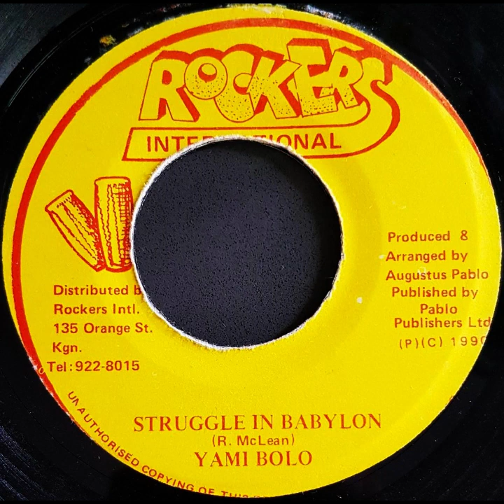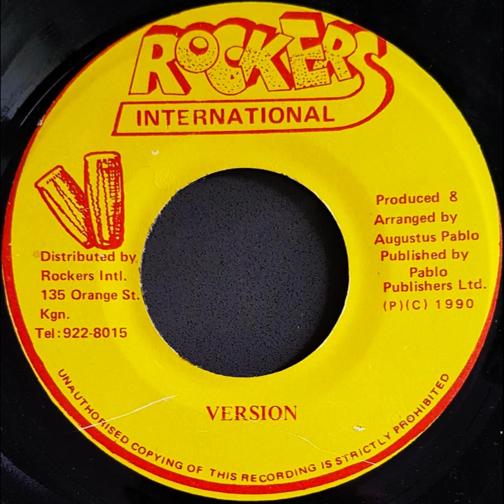Yami Bolo - Struggle In Babylon / Blacka T - Live Big (Augustus Pablo - Rockers International 1990)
Yami Bolo - Struggle In Babylon (Augustus Pablo - Rockers International 1990)
Blacka T - Live Big (Augustus Pablo - Rockers International)
Version (Augustus Pablo - Rockers International)
Version (Augustus Pablo - Rockers International 1990)